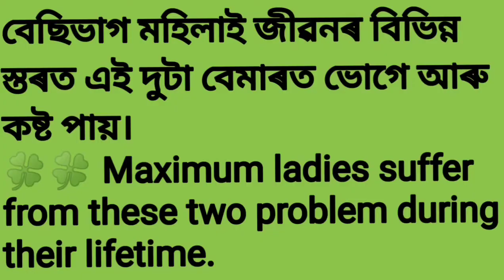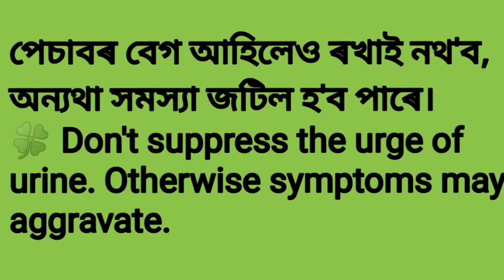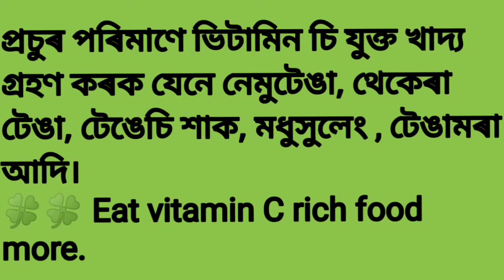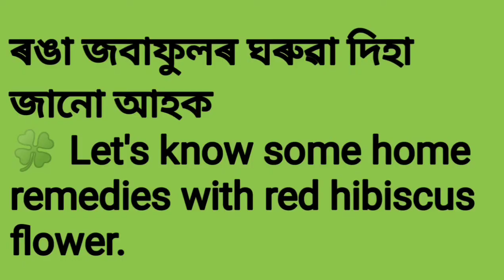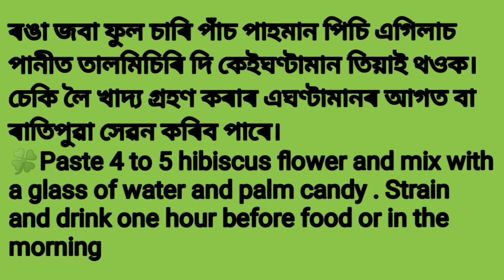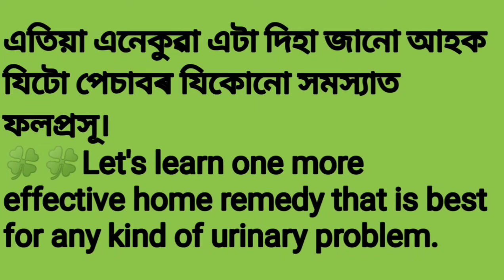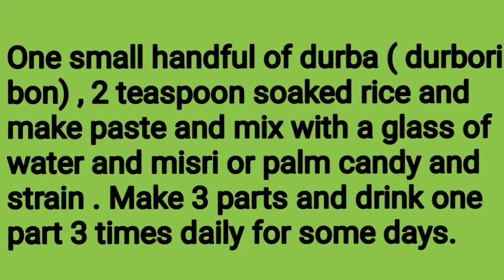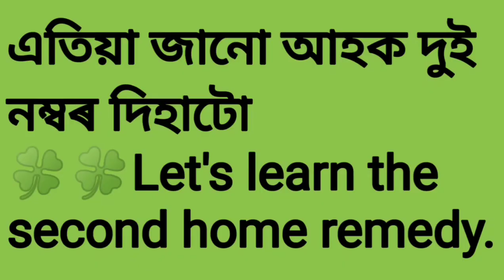মহিলাৰ বগাস্ৰাৱ পুৰুষৰ ধাতুৰোগৰ সহজ ঘৰুৱা দিহা শিকি লওক|leucorrhea| UTI| tips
Hello viewers in this video I am giving you some home remedies for white discharge urinary tract infection and male reproductive problems.